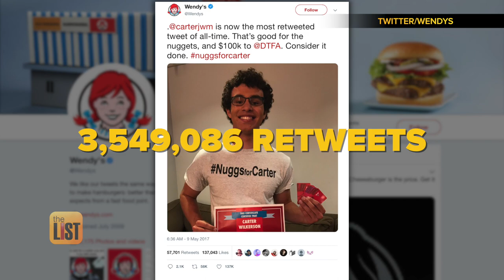YouTube Rewind 2018: Watch This Most-Disliked Video Now, Plus More Record-Breaking Online Posts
Let’s take a look at people breaking internet records and going from the web into the history books on the Buzzlist.